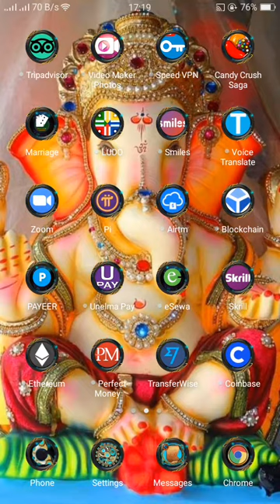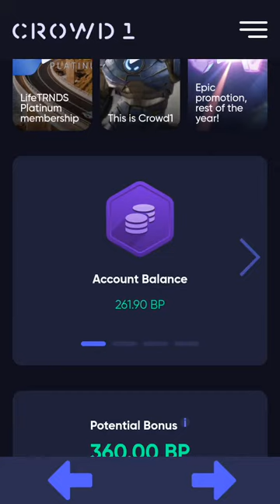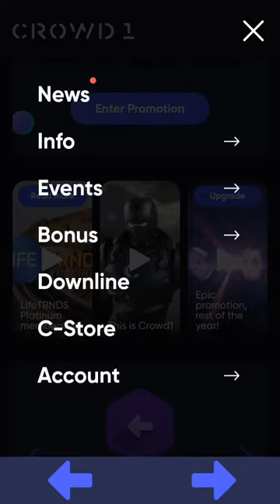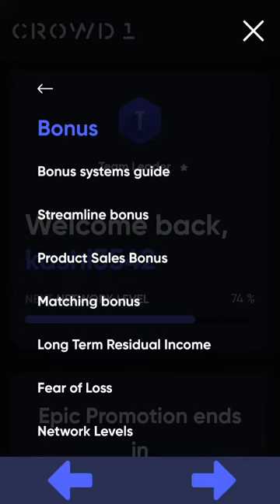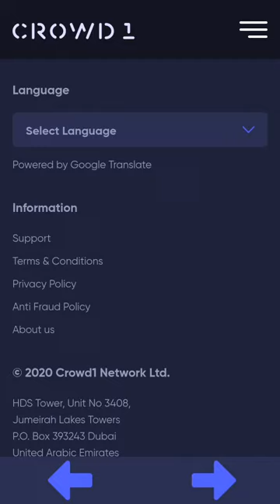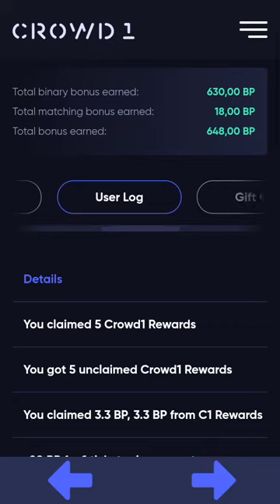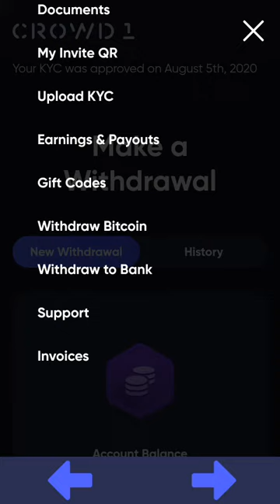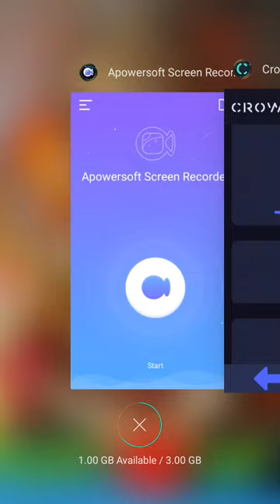All Details of "Crowd 1" BackOffice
This Channel, you will learn About Nepali Culture  & Life of Village, You will Learn how to make Nepali Food, You will learn about computer technology, You will learn about the nepali Share Bazar, you will Learn & Know all About The "Crowd 1", You will learn & know about the "Solmax company" You will enjoy with different  kinds of Songs, video, Movies etc. For more Information, Please, Watch the video & Subscribe, Like & Share  this youtube channel. All videos will be available in the Nepali & English language. Thank You, All of you  for your Supports. You Can Call me More Details: Mob. No.: 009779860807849 &
Back Office details "Crowd 1"#How to work "Crowd 1 BackOffice#